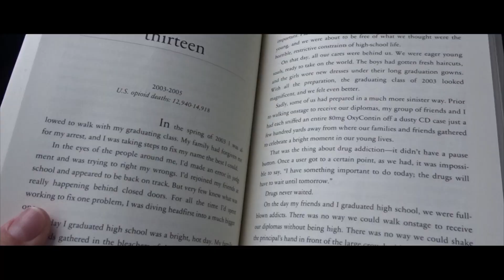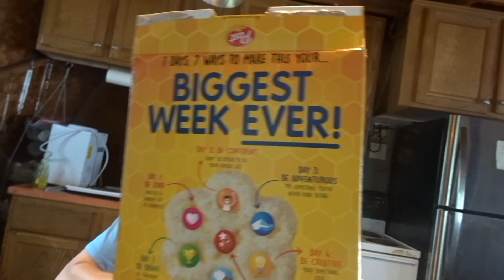Escaping Coronavirus for 72 hours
!disfruta!

Resources for white people (I love this document and just ordered a couple books from the list)